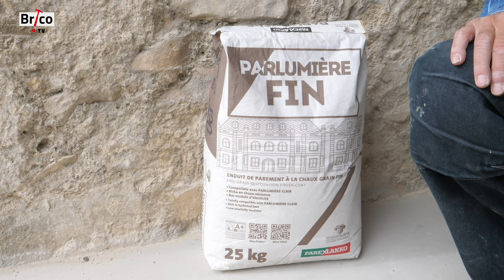Rejointoyer un mur en pierres - Tuto bricolage avec Robert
Les différentes étapes du rejointoyage d'un mur en pierres avec un mortier qui est un enduit "traditionnel" de parement à la chaux teinté dans la masse :
dégarnissage des joints, humidification, gâchage du mortier, garnissage des joints, brossage.